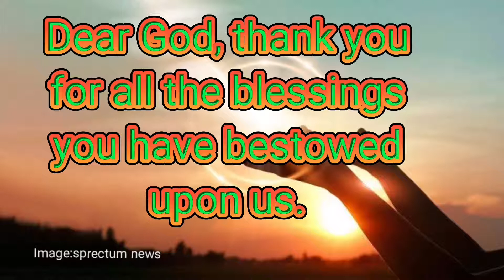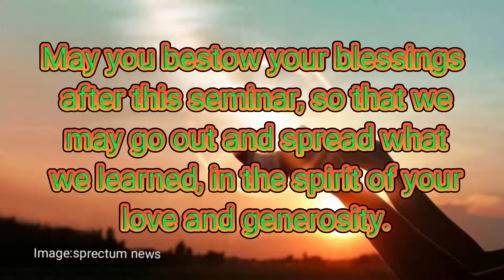Opening Prayer for Trainings and Seminar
This is an opening prayer sample if you are conducting trainings amd seminars.

Ask the Lord  to join you in every activities you conducted for a proper care and guidance.